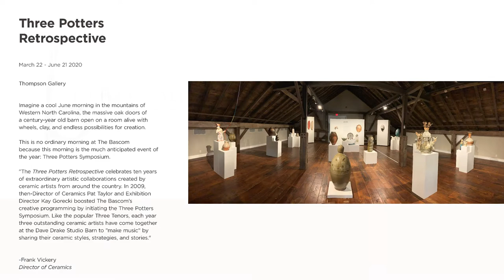Three Potters Retrospective - Shikamura Takeshita